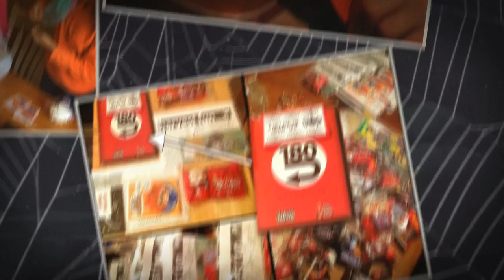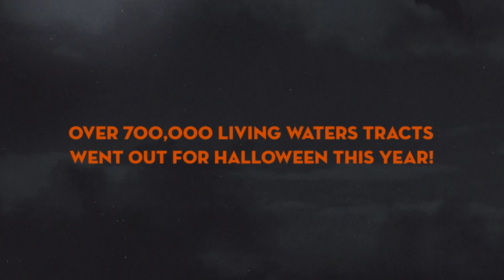Halloween Recap: Outreaches from Around the World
This heartwarming compilation shows families around the world using Halloween as an opportunity to share the gospel. October 31 is the one day of the year kids will come knocking on your door. We nicknamed it “National Evangelism Day”—please use it as a springboard to get the goods news (and some candy) into the hands of precious children, and their parents, who so desperately need to hear.

Right now is the perfect time to prepare for your outreach. View our favorite tracts for Halloween